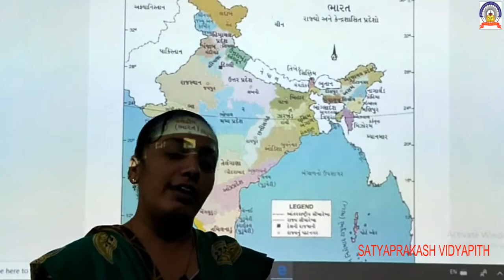std-6 SS nakaso 16-9-20